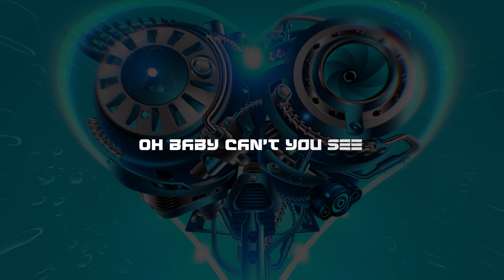Dimatik- I Am A Raver (Reborn) Ft Dj Rankin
My brand new track Am A Raver (Reborn) Ft Dj Rankin is OUT NOW! on Cinematik Recordings